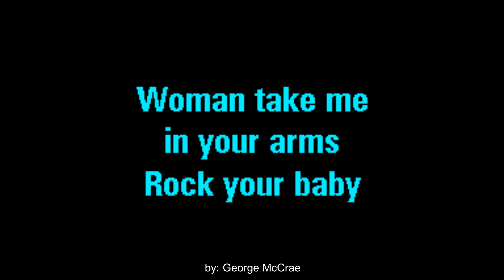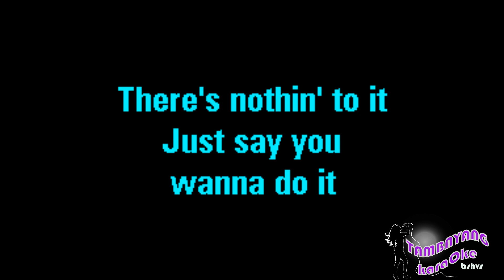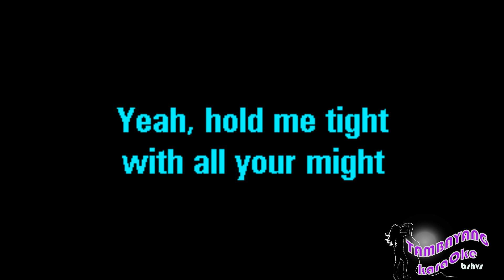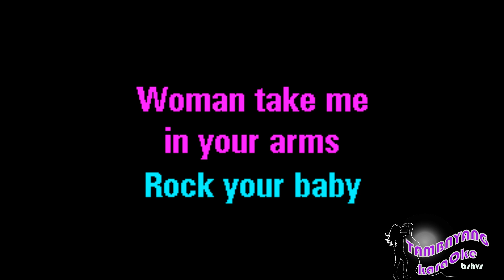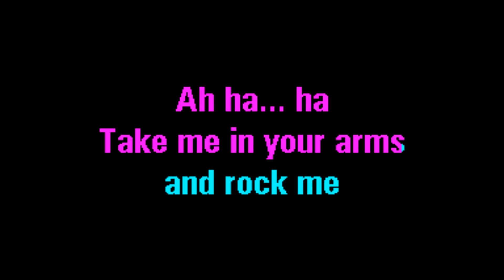Rock Your Baby by George McCrae TambayangKaraOke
Or Download it on:
google Play: search: TambayangKaraoke Rock Your Baby by George McCrae TambayangKaraOke